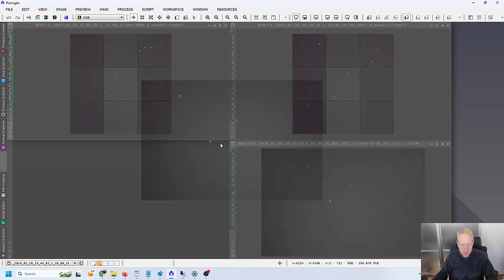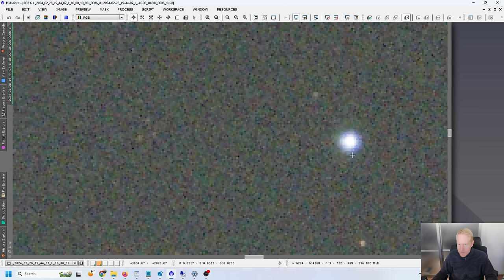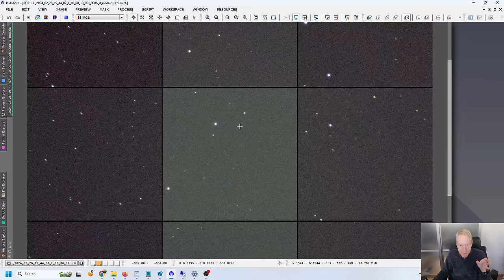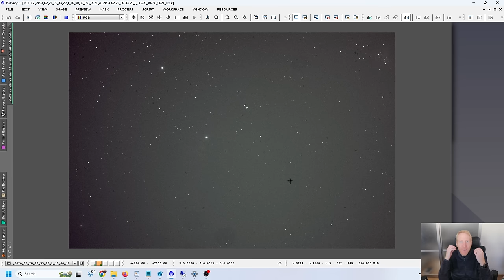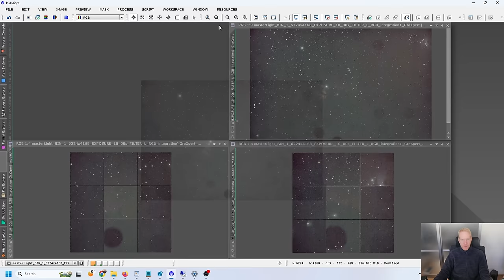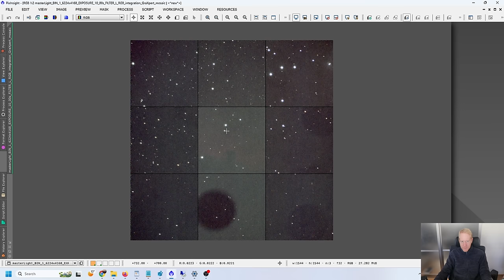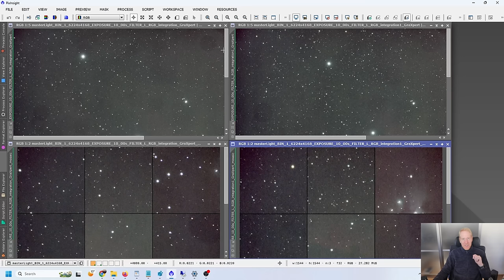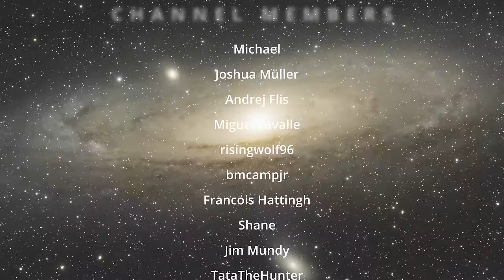Should you get this TINY, ULTRA-FAST Refractor? Putting it to the test! Founder Optics Draco 62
Cable organizers (and more)

OCAL Collimator

Flocking paper/Felt paper

00:00 Introduction
01:00 Main features and accessories
11:57 Test setup and procedure
16:30 Test results!
28:13 Results summary and recommendations
31:27 Credits